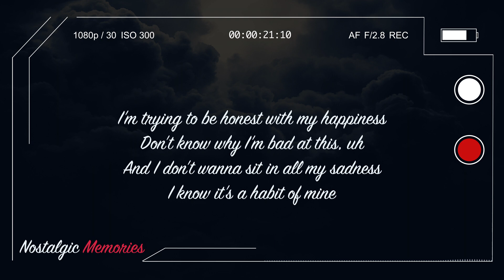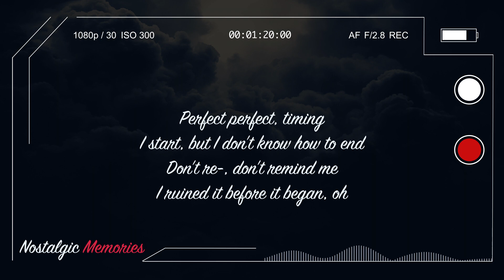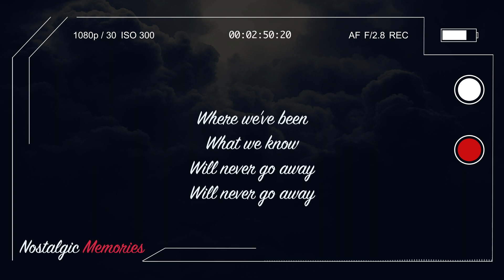Trevor Daniel, Selena Gomez - Past Life (Lyrics)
✖ Trevor Daniel ✖

⚠️ Due to the audio visualizations, these videos may cause people with photosensitive epilepsy to suffer in seizures or be in subject to dizziness.